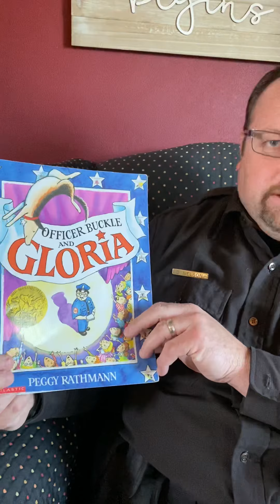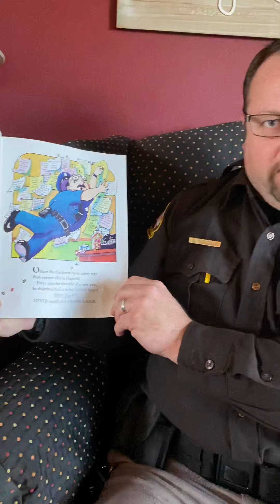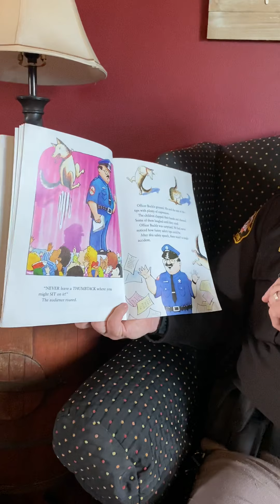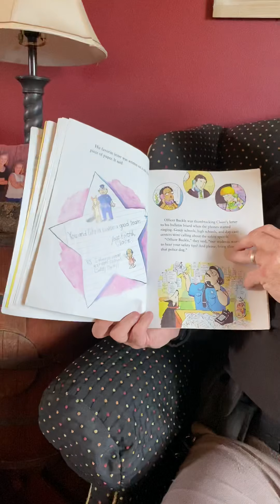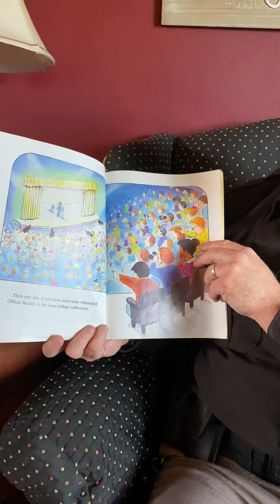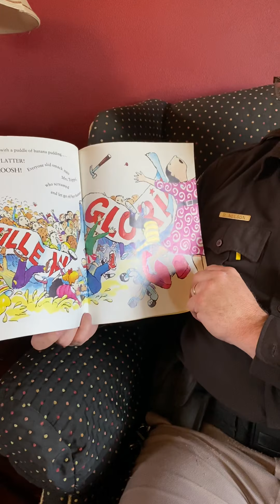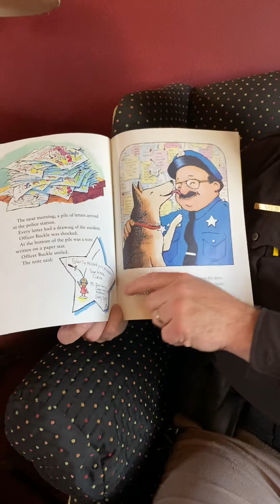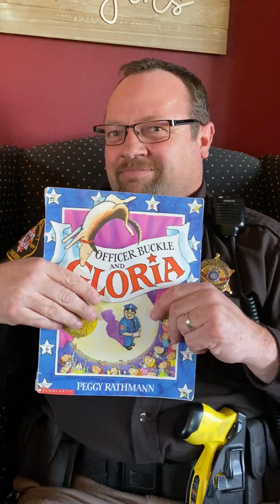Deputy Nelson reading Officer Buckle and Gloria